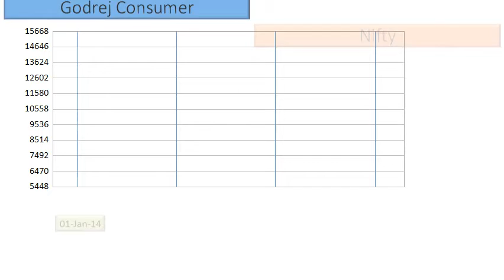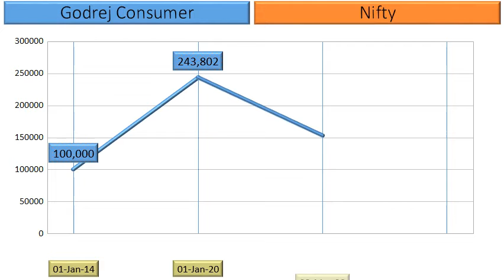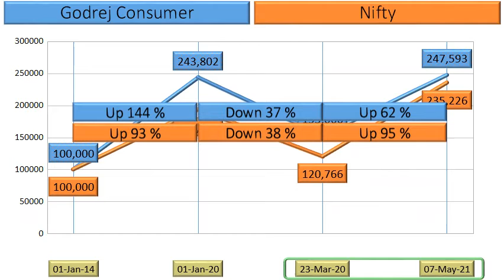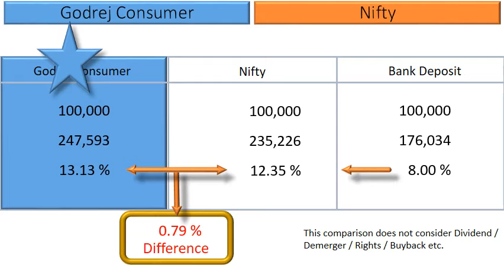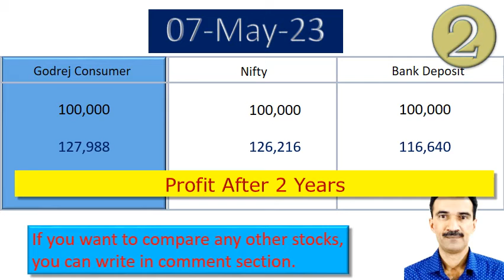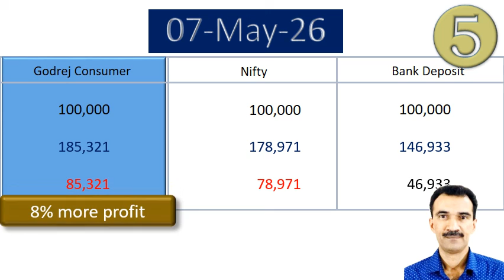Godrej Consumer Share Analysis